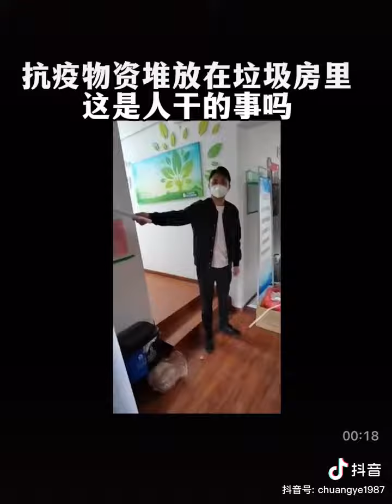那么多食物不给上海人吃，都仍在垃圾筒里扔了，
最新更新iOS14系统屏蔽更新文件，iOS13，iOS14以上版本屏蔽更新描述文件推荐下载安装网站 上面那个iOS屏蔽描述文件可以使用这个网站最新屏蔽系统更新的最新iOS屏蔽描述文件
Shadowrocket
Quantumult
Quantumult x
Mume VPN
Potatso 2收费代理软件，iOS抓包下载旧版本iOS软件工具T分享e#江苏徐州拐卖人口#江苏徐州拐卖儿童#中国拐卖儿童#中国拐卖女孩#中国拐卖人口#中共